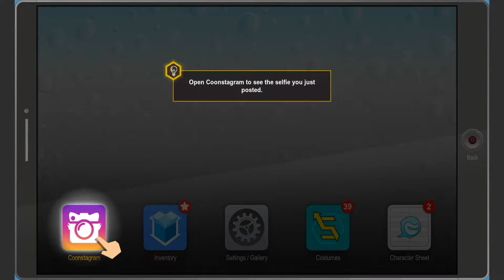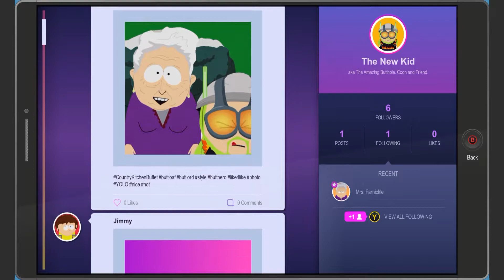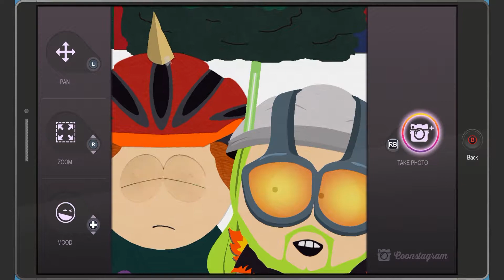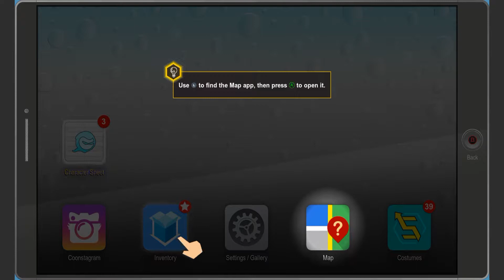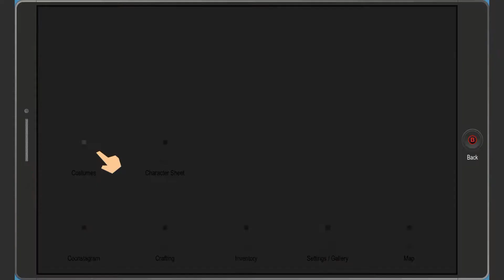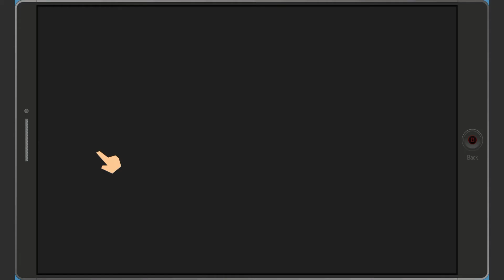SAVE THE GUINEA PIG, SAVE THE WORLD | South Park The Fractured But Whole #2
Super Craig's guinea pig has gone missing! Also, the Human Kite has to deal with a version of himself from another dimension! These are the first steps on our journey as a superhero.